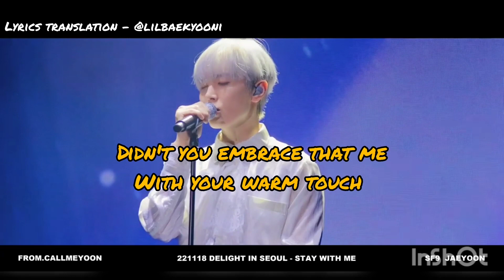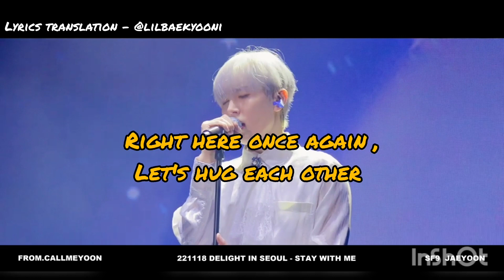(english lyrics) Stay with me - SF9 Jaeyoon